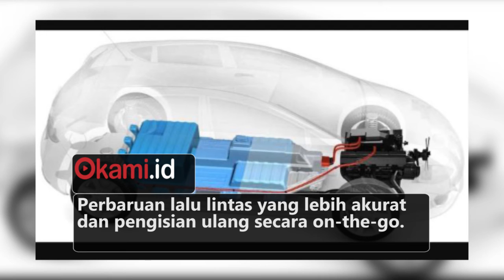Jalanan di China Bisa Isi Bahan Bakar Mobil Listrik On The Go